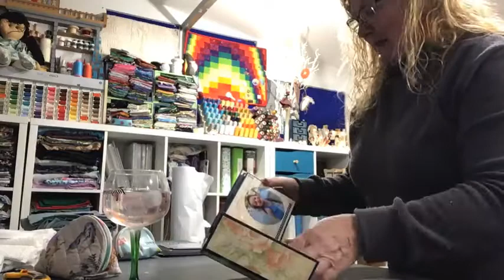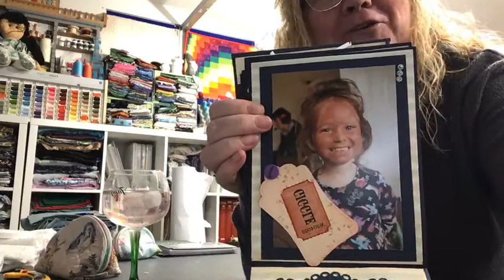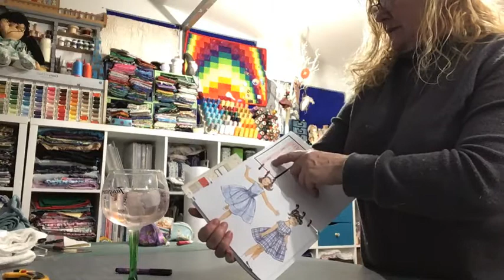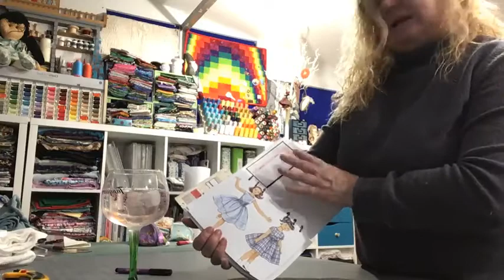Whats on my Work Desk 25